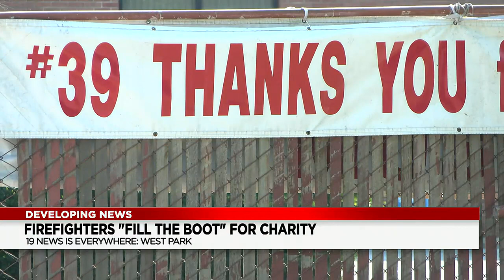Cleveland Firefighters host ‘Fill The Boot’ fundraiser for Muscular Dystrophy Association